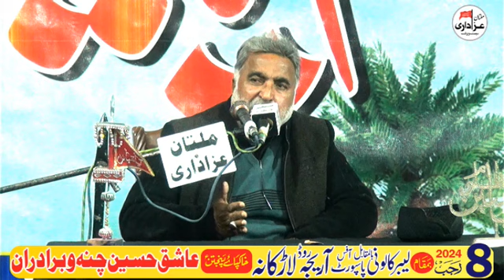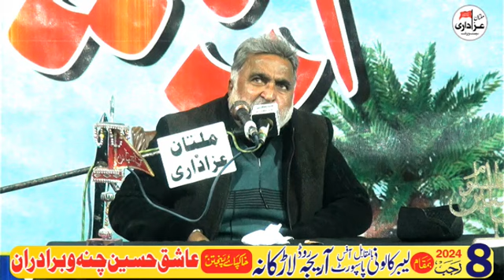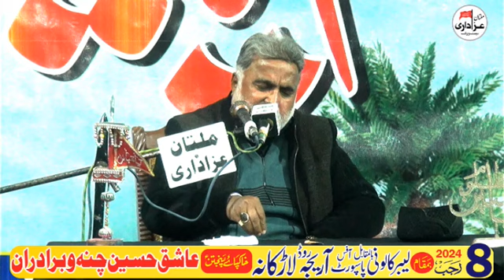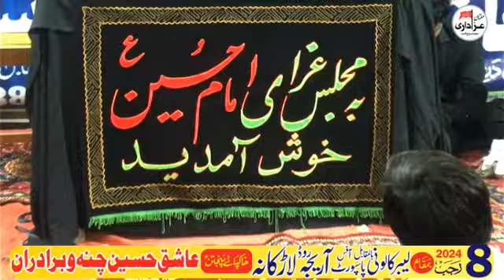Zakir II 8 Rajab 2024 Labor Colony Near Passport Office Larkana Sindh